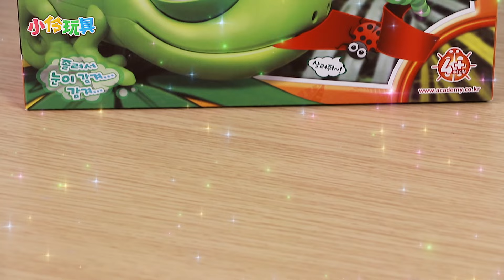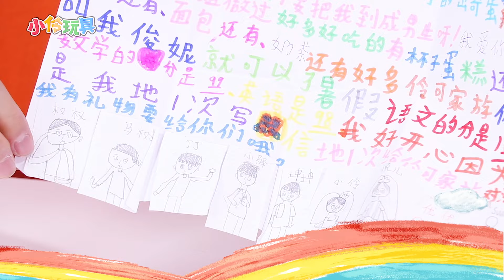心驚膽戰拯救變色龍舌頭上的小昆蟲？小伶玩具 | Xiaoling toys